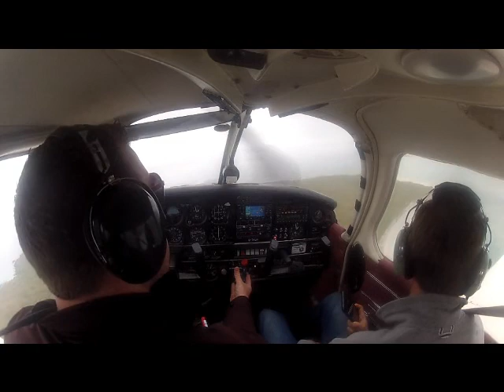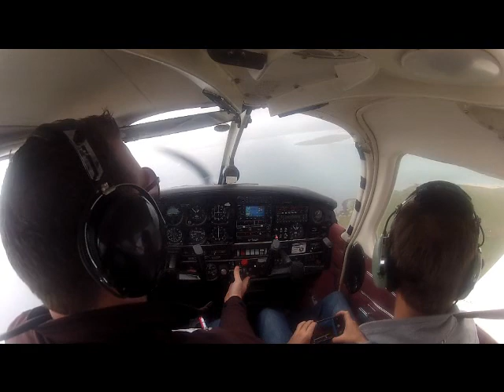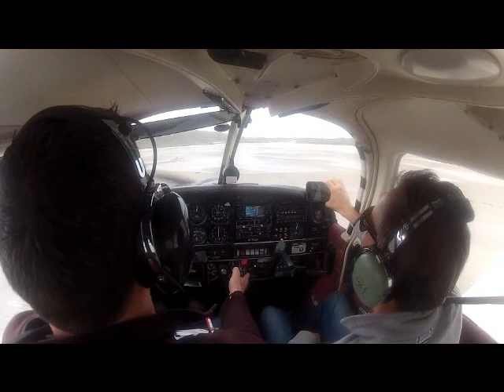Landing at Barra Airport, Runway 25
Beach landing at Barra Airport, Runway 25